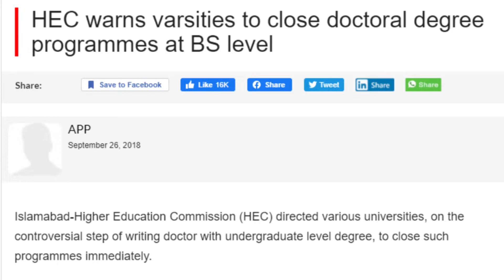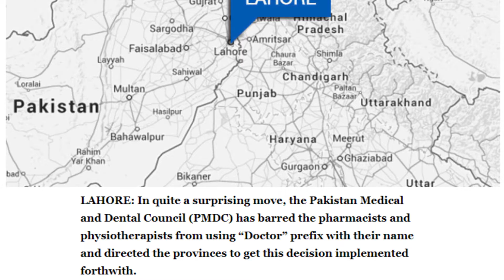Which Degree Programs Make You a Doctor :: Can Pharmacists & Physiotherapists Call Themselves Doctor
There are only a few degree programs which make a student Doctor. These programs have very high merits and the competition is enormous. Students always ask about the programs after which they can become a doctor and legally allowed to call themselves a doctor. So here is the complete detail about all such programs. Especially pharmacists and physiotherapists usually call themselves doctors. Are they officially allowed to use a prefix Dr. with their names. What does HEC and PMDC say about this as HEC banned some programs to use the word Doctor with the title of the degrees. Universities were asked to remove the word Doctor from the names of programs.

۔ 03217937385 اس نمبر پہ اپنا نام، موبائل نمبر اور جاز کیش رقم منتقلی کا ثبوت یعنی تصویر یا سکرین شاٹ بھیجیں۔ جس کے بعد آپکو گروپ میں شامل کر دیا جاۓ گا اور آپ تمام خبریں موصول کرنا شروع کر دیں گے۔

Join Our WhatsApp News Service:
1- Deposit just Rs. 300/- in Easypaisa/JazzCash Account 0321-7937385 (Zahid Iqbal).
2- WhatsApp the following information at 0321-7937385
3- Your number will be added and you will start getting all the latest educational news and updates.